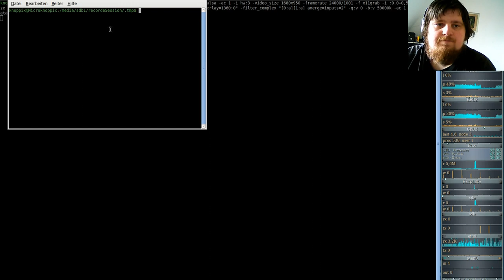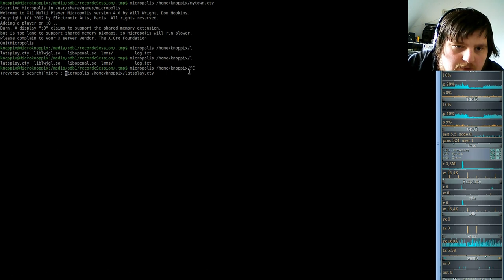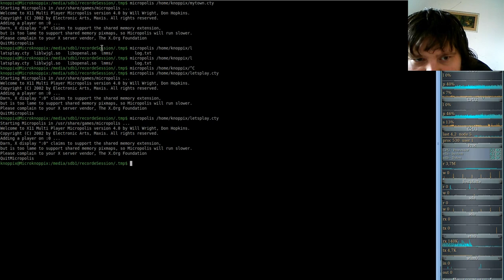SIMCITY 1989 - micropolis - #07